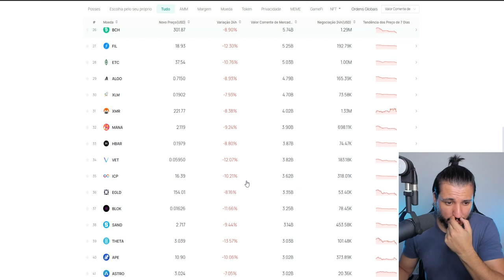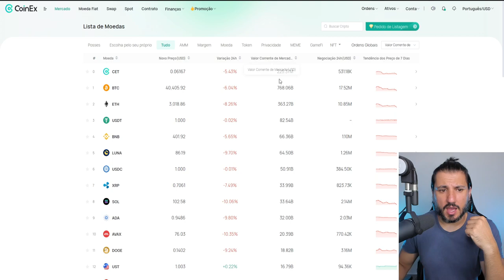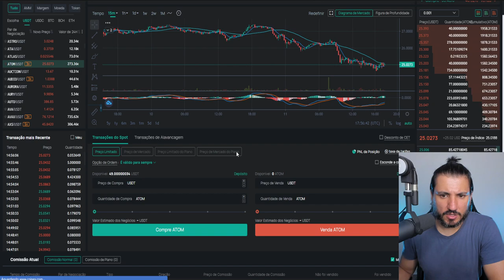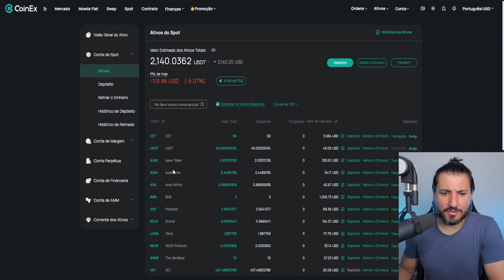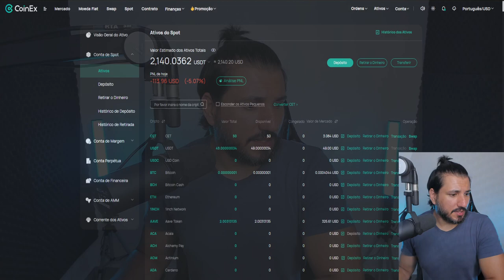3 CRIPTOMOEDAS QUE VÃO SOBREVIVER AO MERCADO CRYPTO